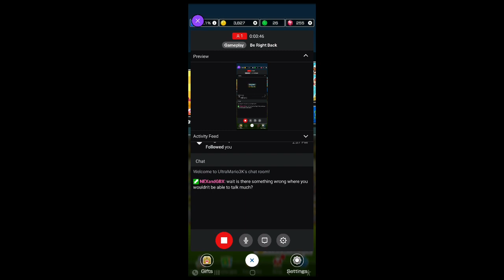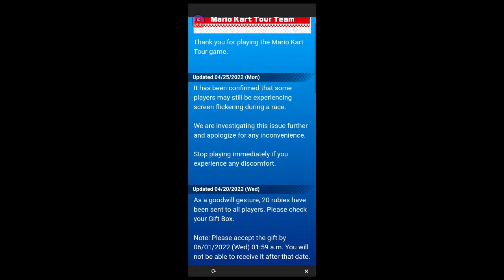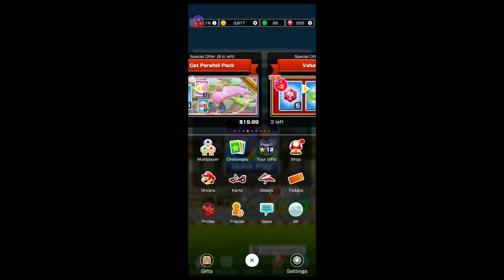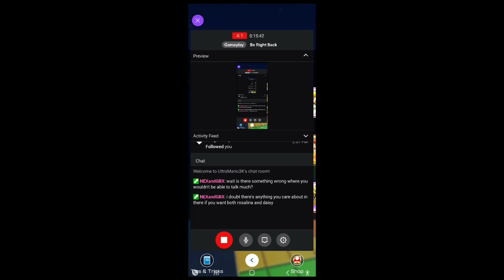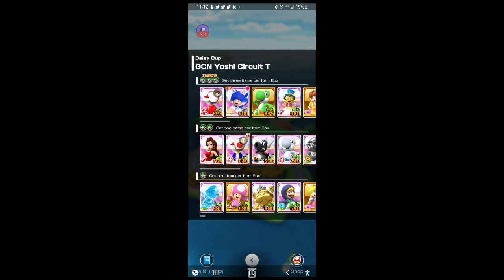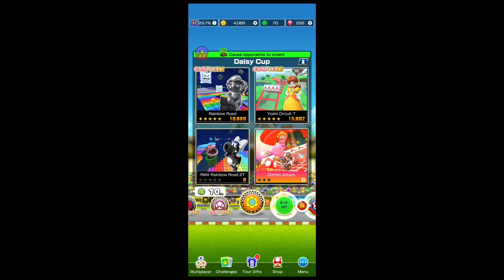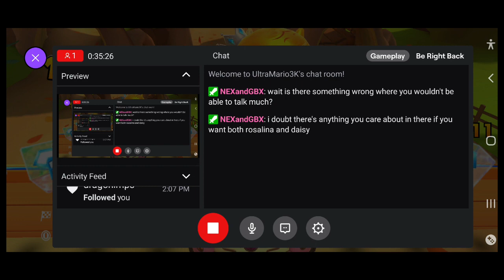Amsterdam Tour Part 2 - Mario Kart Tour